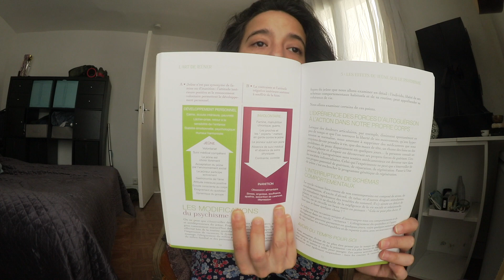PRATIQUE DU JEÛNE THÉRAPEUTIQUE : POURQUOI, COMMENT ?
Salut toi.

Aujourd'hui je t'explique pourquoi j'ai décidé de jeûner.

BEUZOU !

Tu veux que je t'accompagne dans un changement de vie? Va t’inscrire à ma newsletter sur mon site web et tu trouveras de quoi me contacter !